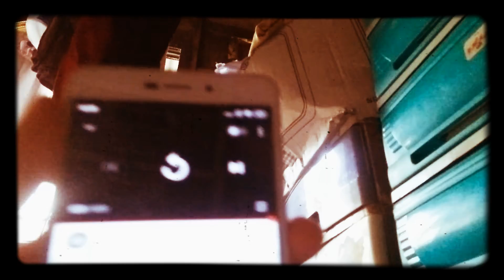October 1, 2021